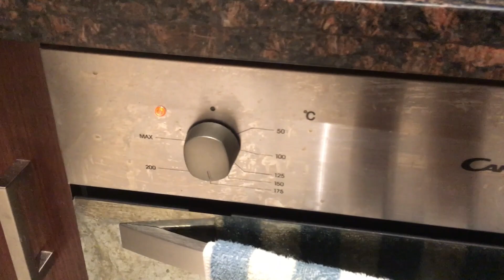HOW TO MAKE CARROT CAKE LOAF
Location: 📍Muscat, Oman

HEYYYY mga Dzzaiii! New episode na naman ng MaggieCooks :)
I hope you enjoy this video! very simple & cheap ingredients, you can make to share with you family and friends! 🍰

📌INGREDIENTS 👇🏻👇🏻👇🏻

1 cup all purpose flour
1 1/2 cups grated carrots 🥕
2 large eggs 🥚
1/2 cup vegetable oil
3/4 cup brown sugar
1 tsp baking powder
1/2 tsp baking soda
1/4 tsp salt 🧂
1 tsp cinnamon powder
1 tbsp vanilla extract

✳️OPTIONAL INGREDIENTS✳️
🔺Chia Seeds
🔺 Flax Seeds

BAKING TIME ⏳
30-45 minutes
350• F or 175 •C

NOTE: Let it cool for 10 mins before slicing 🔪

If you have any comments, suggestions on what do you want me to cook/ make on my next video, please leave your messages in the comment section below! i'll appreciate it and i will try my best to do it on my next cooking videos :)

Love,
💛 MAGGIE 🌸

► coming soon